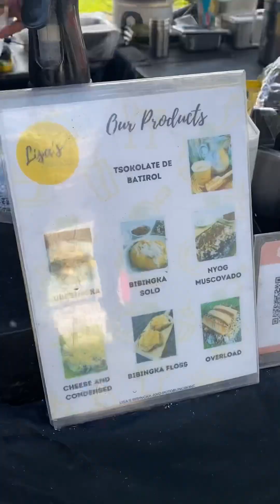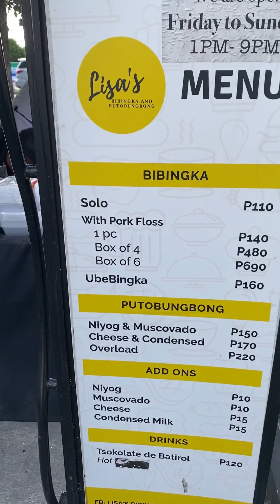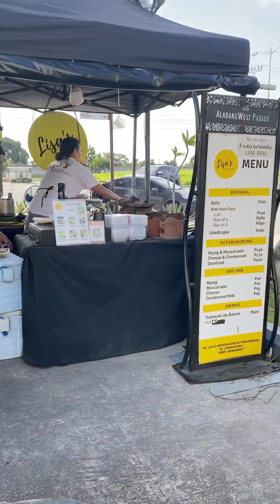Lisa’s Bibingka and Puto Bumbong in Alabang West Parade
Since malapit na ang Ber Months and sakto naman may balikbayan kameng barkada, what a perfect time to try Lisa’s Bibingka and Putobungbong in Alabang West Parade!

Sorry Doc Bri nag-motor lang tayo. Sorry nagulo buhok mo sa helmet haha.

One of the best bibingkas and putobumbong in the South (in the country?!). Maaabutan ko rin yang Tsokolate de Batirol niyo haha.

📍Lisa’s Bibingka and Putobungbong
Alabang West Parade parking (Daanghari Road in front of Dampa/Landers)
Open every Friday to Sunday
1pm to 9pm